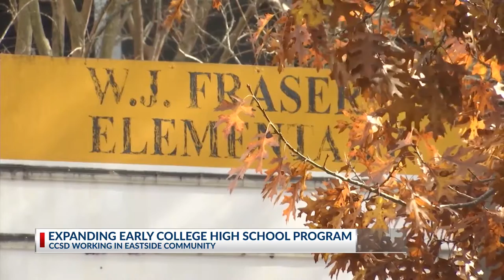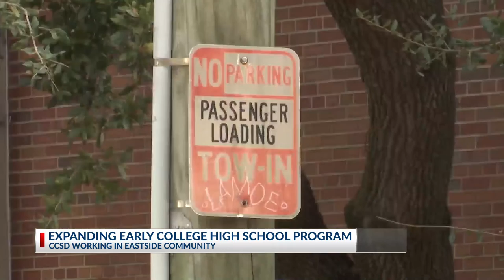CCSD Early College High School Program Meeting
CCSD District leaders plan to meet with community members to present plans for a new early college high school program building.